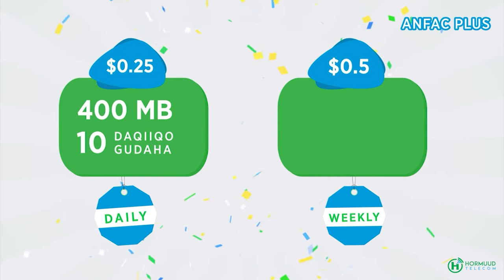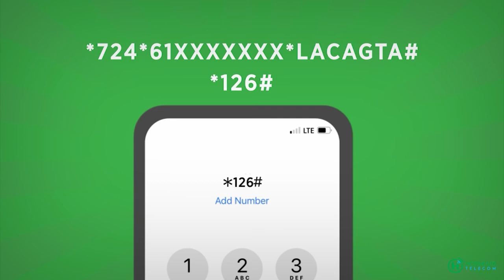Taliska NISA Dhuusomareeb oo Raashin Afurin ah u qaybiyey Qaar kamid ah dadka danta yar ee Galmudug.